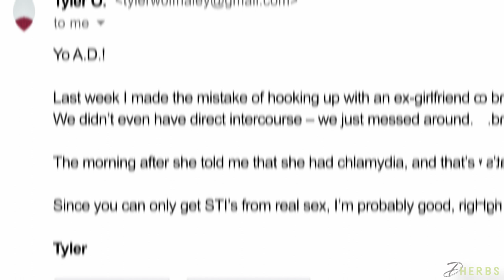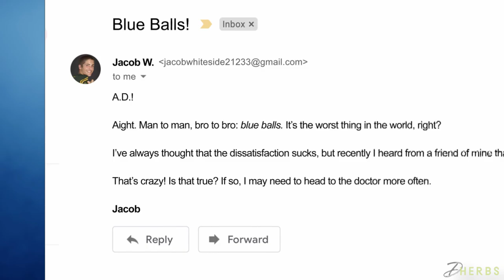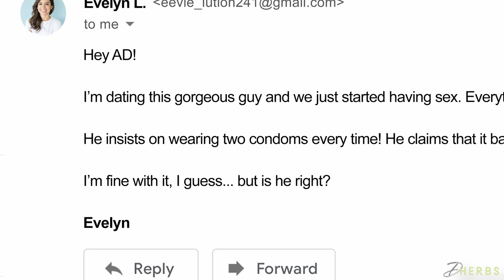S1:E9 The TRUTH about SEX | Dherbs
This week, Dherbs CEO AD Dolphin walks you through the Facts and Fiction about SEX!